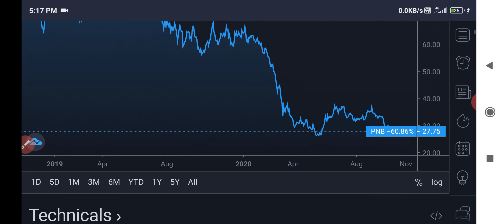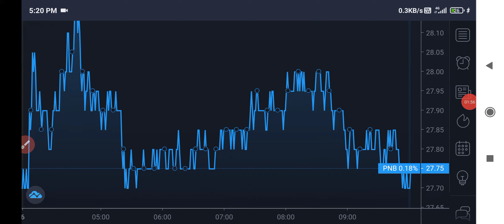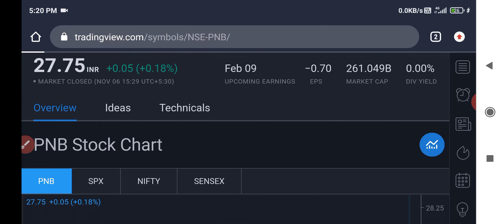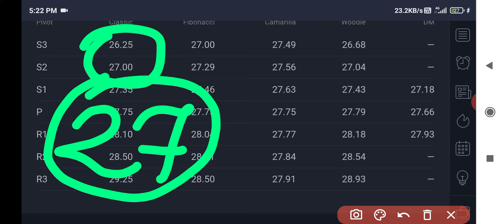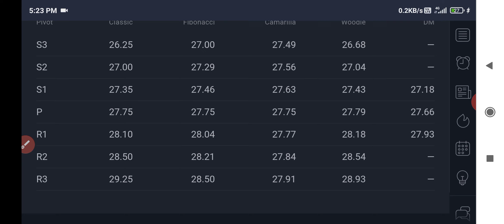PNB SHARE LATEST NEWS | PNB SHARE PRICE | PNB SHARE TARGETS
Pnb share

Stock
Stocks
Shares
share news
stock news
stock analysis